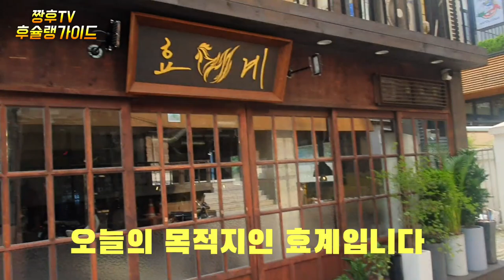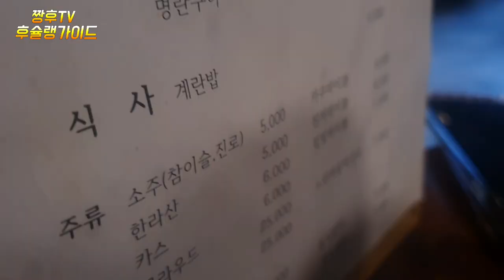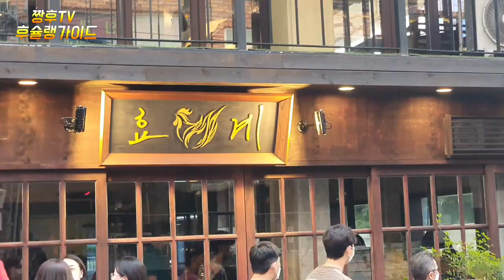요즘 핫한 닭 오마카세를 하는 집을 찾아가봤습니다! /japaness food style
강남 가로수길에 새로 가오픈한 매장을 찾아가봤는데요 !
생긴지 얼마 되지 않았는데 벌써 웨이팅이 있는 곳이라 더 늦기전에 여러분들께 영상으로 소개해드립니다 !!.

 영업시간 평일.주말 pm5:30~am 2:00

주소 : 서울 강남구 도산대로15길 15

I visited the newly opened store in Garosu-gil, Gangnam!
It hasn't been long since it was made, but there's already a waiting room, so before it's too late, I'll introduce it to you through a video!

 business hours weekdaysWeekend PM5:30am 2:00

Address: 15 Dosan-daero 15-gil, Gangnam-gu, Seoul

江南のカロス通りに新しく仮オープンした売場に行ってみたんですが！
できたばかりなのに、もうウエイティングがあるところなので、遅くなる前に皆さんに映像で紹介します！！

*協賛広告ではありません。

 営業時間平日週末  pm  5:30~am  2:00

住所:ソウル江南区島山大路15キル15

在江南林荫道找到了新开业的卖场。
刚长出来没多久，已经有了约会了，所以还没来得及，就通过视频向大家介绍吧！

*不是赞助广告。

 营业时间平日。周末pm5:30~am 2:00

地址:首尔江南区岛山大路15街15号

Tôi đã tìm đến cửa hàng mới mở tại Garosu-gil, Gangnam!
Mình chưa xuất hiện bao lâu mà đã có đợi ở đây rồi, nên mình sẽ giới thiệu video này cho các bạn trước khi quá muộn!

Không phải là quảng cáo tài trợ

 Ngày thường trong giờ làm việc.Cuối tuần từ 5:30 sáng đến 2:00 chiều

Địa chỉ: 15 đường Dosan-daero, Gangnam-gu, Seoul

เราได้ไปที่ร้านใหม่ของร้านที่ไปคาโรซูกิลกันไปแล้วนะครับ
มันยังไม่เกิดขึ้นเลย แต่ก็เป็นที่เวลดันแล้ว ก่อนที่จะสายเกินไป จะมาแนะนําให้รู้จักกับวีดีโอนะครับ

ไม่ใช่โฆษณาสนับสนุน

 วันธรรมดาเวลาเปิดร้านสุดสัปดาห์ pm5:30~am 2:00

ที่อยู่: 15 ถนนโดซาน โซล คังนัม

Saya pergi ke toko baru di jalan utama Gangnam.
Tempat ini sudah ada sejak lama. Kami ingin memperkenalkan Anda sebagai video sebelum terlambat!

Ini bukan iklan tentang acara kami.

 Jam kerjanya normal.akhir pekan #5: 30 ~ 2,00

nama: Lima belas